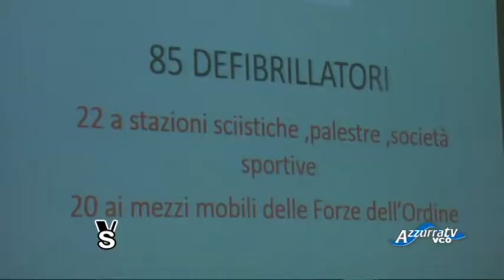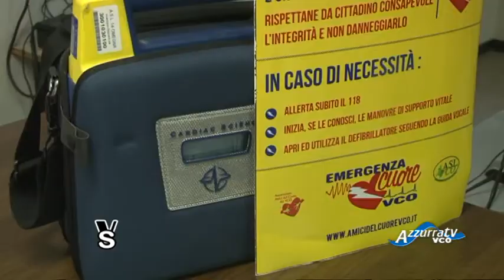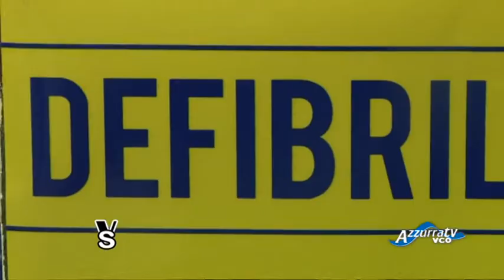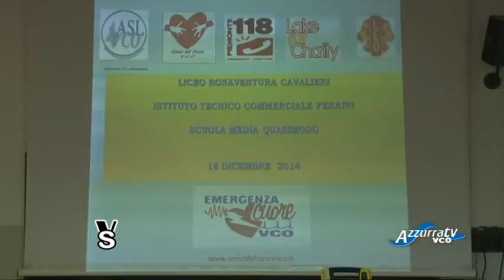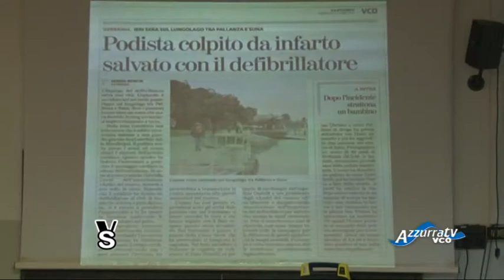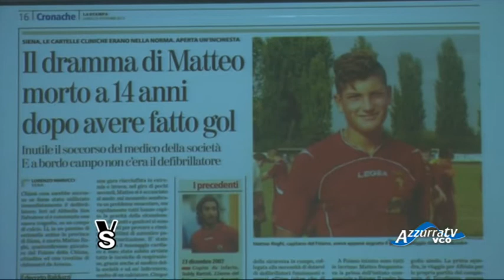Vivere in Salute: Vco Emergenza Cuore, un progetto che salva la vita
25 dicembre 2014 - Vivere in Salute puntata 173
Continua il progetto Vco Emergenza Cuore con la distribuzione di defibrillatori in tutto il territorio provinciale, stavolta la consegna dell’apparecchio a tre scuole verbanesi e la testimonianza di un podista al quale la presenza di un defibrillatore e di due persone esperte nel luogo dove ha avuto il malore gli hanno salvato la vita. Sono proprio i protagonisti di quell’evento a raccontarci com’è andata.